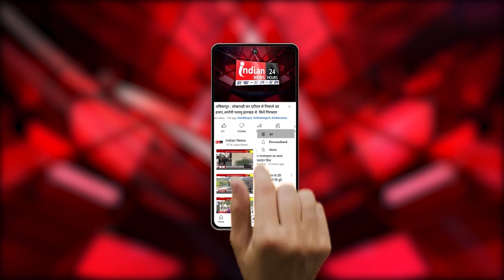Raipur - भारतीय जनता पार्टी कार्यालय में BJP प्रवक्ता संजय श्रीवास्तव ने ली प्रेस वार्ता।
Our Links